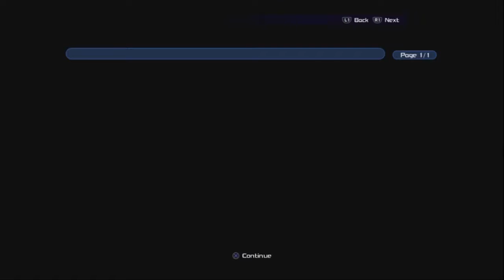Let's Play Kingdom Hearts 0.2: A Fragmentary Passage w/Jason Part 1 - Aqua's Venture Through the RoD